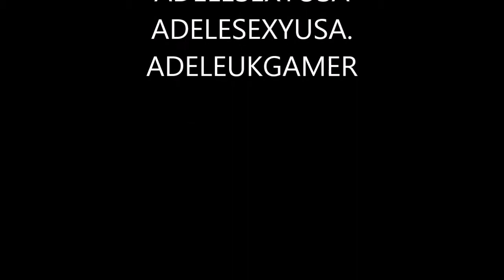ADELESEXYUK GOING TO BED WITH A WALNUT WHIP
I LOVE MY WALNUT WHIPS LIKE TO LICK THE CREAM OUT OF THEM